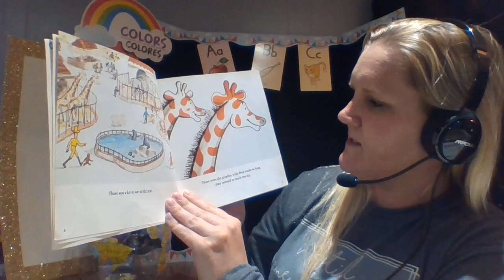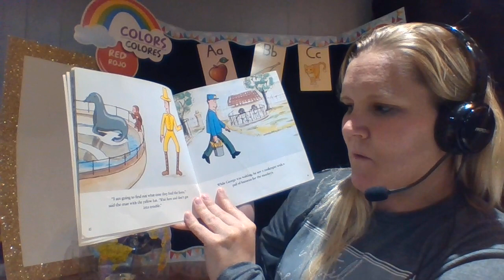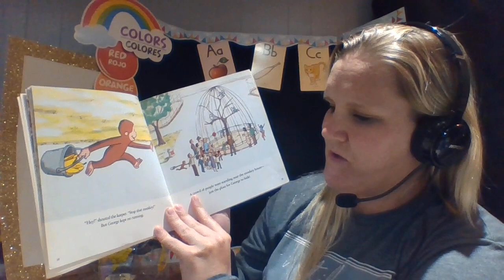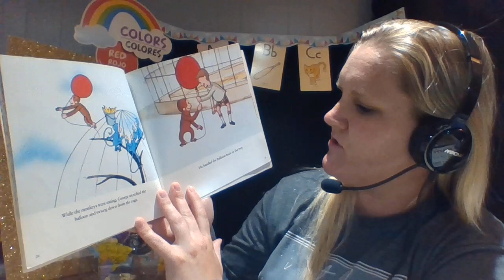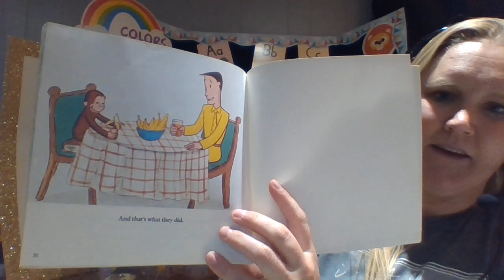Curious George Visits the Zoo- read by Mrs. Wash